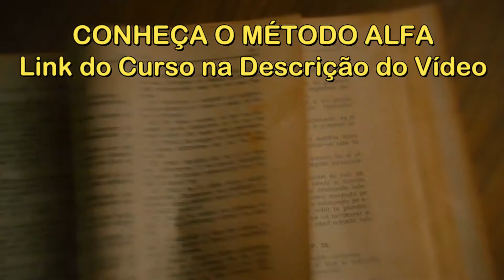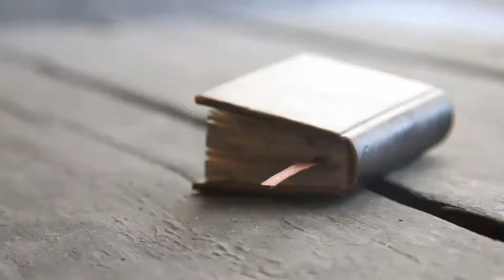TÉCNICA DA ESCOLHA DA LEI DA ATRAÇÃO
As técnicas para serem feitas antes de dormir são bastante populares quando se fala em Lei da Atração. Neste vídeo nós apresentamos mais uma: a Técnica da Escolha a qual consiste na repetição de frase antes de dormir.